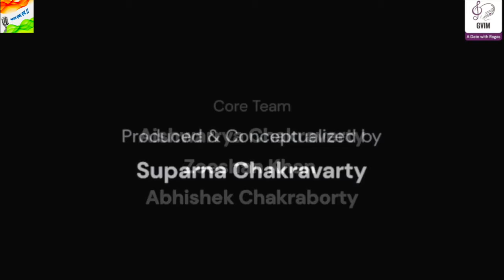A Date With Ragas - Fareed Hasan & Mehboob Hussain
Bharat FM in association with Global Village of Indian Music presents to you another episode powered by Reel Talkys Motion Pictures with GVIM Originals - 'A Date with Ragas: Episode 16’, starring Fareed Hasan Khan and Mehboob Hussain on 24th of December 2020 @9:30PM EDT.
Hailing from the musical lineage of the Dilli Gharana, their first stint with music came inhouse, from the maternal grandfather, 'Taan Samrat', Ustad Naseer Ahmed Khan. After being trained into classical music & illustrious in Sufi music, the duo will present a special performance in the Live episode on Thursday.

Fareed Hasan has also beautifully rendered his voice for the popular Jugalbandi, ‘Garaj Garaj’ from Bandish Bandits, along with Mohammad Aman that is composed by the renowned music director, Shankar Mahadevan & penned down by Sameer Samant.
Stay tuned, and block your calendar for 24th of December 2020 at 9:30PM EDT on Facebook & YouTube Live as these talented artists present a mesmerizing performance for an evening to celebrate music!